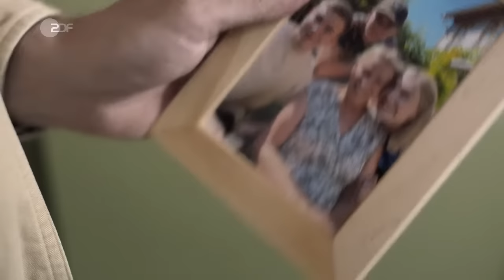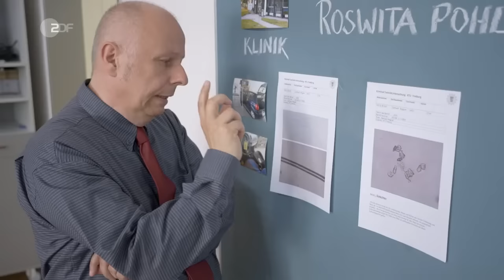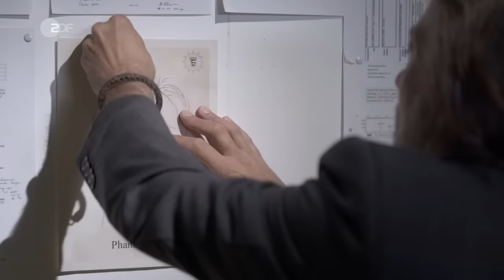XY gelöst: Tödliche Entführung - True-Crime-Reihe mit Sven Voss Doku (2022)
Am frühen Morgen des 17. Januar 2003 wird eine 57-jährige Abteilungsleiterin unmittelbar vor ihrer Arbeitsstätte entführt. Von der Frau fehlt jede Spur. Was ist mit ihr geschehen?